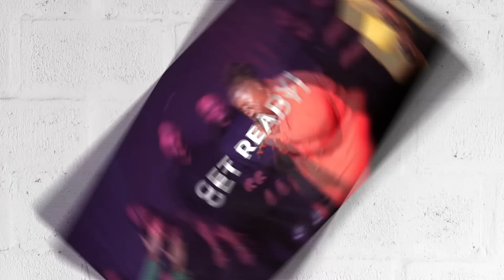Rising Through The Ranks | Pastor Keion Henderson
March is the Month of Provision, Phil. 4:19 - But my God shall supply all your need according to his riches in glory by Christ Jesus.

We have declared a Double Portion over our lives by pledging to honor God through giving and trust that we will never lack.

Sowing and reaping is where the M I R A C L E is!!  Honoring God with your first is how God knows He can trust you.

First Fruit is : 1 week, 1 month, 1 year of your income or give the year 2023 for the year or 223.It is not about the size of the gift, it is about the heart posture and the sacrifice of the gift.

6650 Rankin Rd, Humble, TX 77396, USA

0:00-10:06 Blessed Assurance Hymn/Worship Moment
10:07-14:02 We Have the Victory, Don't Quit
14:03-15:44 Wait On The Lord
15:45-19:36 Get Ready For Unexpected Blessing
19:37-21:31 The Quickest Way to Go from Last to First
21:32-25:30 Rising Through The Ranks
25:31-29:19 Why The Bible Is So Hard To Understand
29:20-33:37 The Truth Is
33:38-36:54 The Sin Spin
36:55-37:43 Culture Determines How You See A Thing
37:44-39:41 Our Problem Is
39:42-44:02 The Bible Is Hard To Understand Because Of Culture
44:03-45:04 The Scripture Doesn’t Work Until You Use It As A Mirror Not Make Up.
45:05-49:45 Biblical Culture
49:46-53:40 I’m Trying To Get You To A Day
53:41-55:24 Understanding Sowing And Reaping
55:25-56:01 What Is The First Fruit
56:02-58:49 No More Hand Outs
58:50-1:01:53 The Seed
1:01:54-1:03:30 The Art of Sowing and Reaping
1:03:31-1:05:27 Why God Is Taking You Through Isolation
1:05:28-1:07:44 God Is Never Going To Give You Enough That You Don’t Need Him.
1:07:45-1:11:57- He Gave Us Everything
1:11:58-1:13:30 Partner With God In All Areas
1:13:31-1:16:45 Not To Mention
1:16:46-1:18:17 Famine Means I Have Wants
1:18:18-1:22:20 Bring First To The Temple
1:22:21-1:26:39 How to Get Ahead
1:26:40-1:30:02 You Are Living Beneath Your Privilege
1:30:03- 1:32:52 We Don't Understand Waiting
1:32:53-1:37:49 He Is The First Fruit
1:37:50-1:39:30 How Dare You Not Trust Him With Your Money
1:39:31-1:42:39 Generational Wealth
1:42:31-1:46:06 Live By This Financial Principle
1:46:07-1:57:54 Put A Stake In The Ground Today, I Will Never Lack Another Day In My Life.
1:57:55- 2:00:37 Double Portion